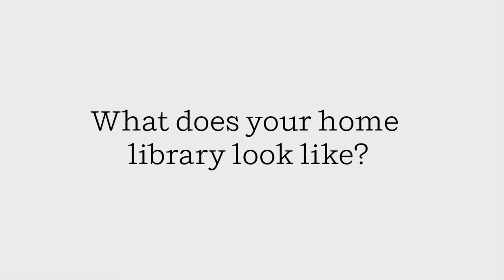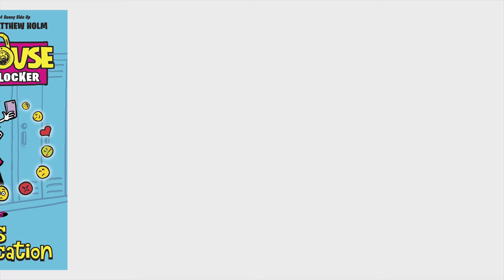Meet the Authors: Jenni and Matt Holm (BABYMOUSE)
Author siblings Jennifer L. Holm and Matthew Holm (the BABYMOUSE series) discuss their home libraries, favorite literary genres, ideal reader, and giving away books.